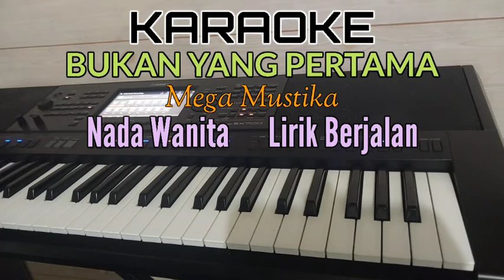Karaoke Dangdut BUKAN YANG PERTAMA (Nada Wanita) Leo Waldy